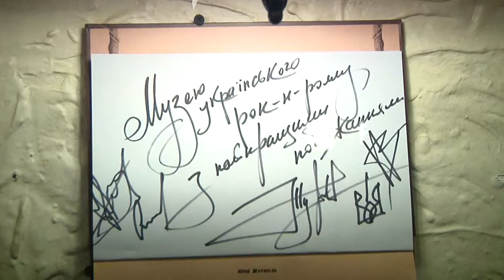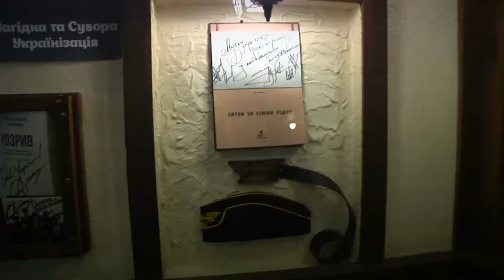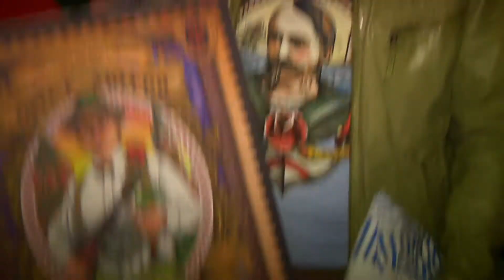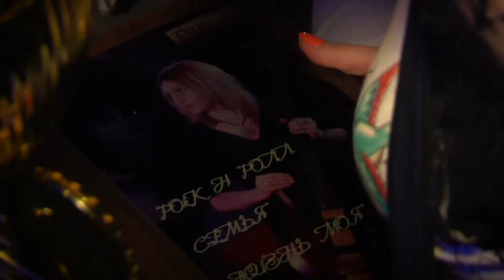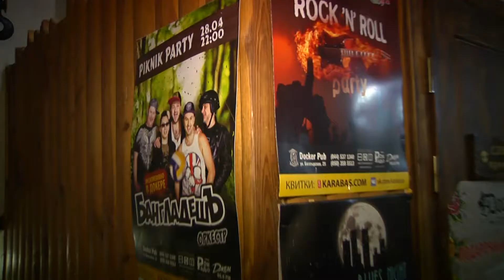Открытие Docker's Rock n' Roll Museum в Docker's ABC (Киев)